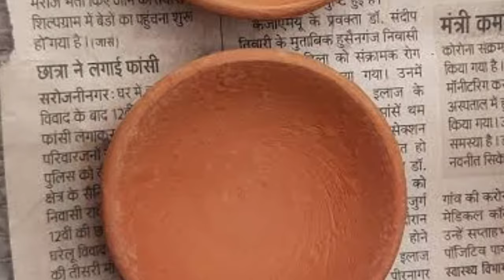बरसात के कीड़े मकोड़े भगाने का रामबाण उपाय/ghar se kido ko kaise bhagaye/how to rind pests from home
kida makoda bhagane ki dua,
kida makoda bhagane ka spray,
kida makoda bhagane ki machine,
kida makoda bhagane,
ghar se kida kaise bhagaye,
ghar se kide bhagane ka wazifa,
ghar se kido ko kaise bhagaye,
kide makode ko ghar se kaise badhaye,
barsati kido ko ghar se kaise bhagaye